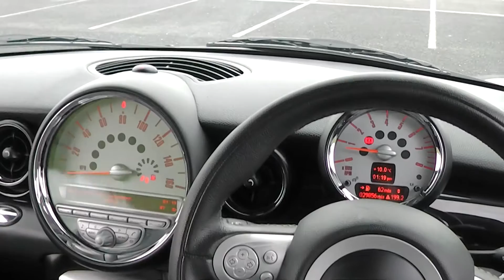2009 Mini Cooper S Chili www promotors co uk £9,995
This is a stunning and well equipped example of the Mini Cooper S with a chili pack.

The car features full leather lounge sports seats in gravity black with cream piping, heated front seats, Bluetooth phone interface with voice control, cruise control, visibility package to include heated front screen, Xenon lights, headlamp wash, roof and mirror caps in black, heated and electrically folding mirrors, auto lights, rain sensing wipers, 17in flame spoke alloys, multi function sports steering wheel, air conditioning with climate control, USB interface, chrome line interior pack, chrome line exterior pack, piano black interior trim and more.

This two private owner car comes with full Mini service history, long MOT and a parts and labour